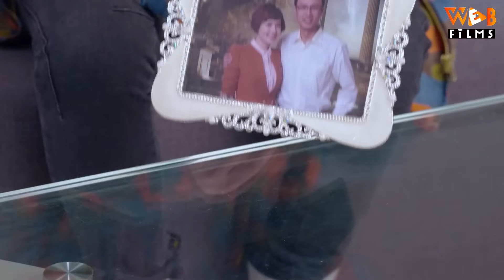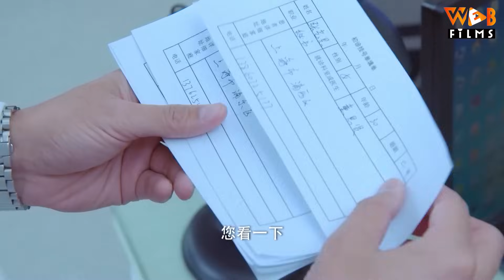NGƯỜI HỘ SINH TÀI BA - Tập 22 | Giả Nãi Lượng, Lý Tiểu Lộ | Siêu Phẩm Ngôn Tình Trung Quốc Hay 2023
(Thuyết Minh) NGƯỜI HỘ SINH TÀI BA - Tập 22 | Phim Ngôn Tình Ngọt Ngào Trung Quốc Mới Hay Nhất 2023

NỘI DUNG PHIM:

Chủ nhiệm Tã, nguyên giám đốc Khoa Sản Bệnh viện Thụy An, đã cống hiến cả cuộc đời cho sự nghiệp Sản phụ khoa yêu quý của mình, tuy nhiên con trai ông - Tả Hữu (Giả Nãi Lượng) hiện đang làm việc tại Khoa Sản thì không thích công việc của mình. Anh ấy không chỉ thường xuyên có mâu thuẫn với cha mình mà còn có mâu thuẫn với cô học trò tâm đắt của cha là nữ bác sĩ Tiền Tiểu Tiểu (Lý Tiểu Lộ). Nam giám đốc mới Đổng Thư Hiền lần lượt mở ra cuộc sống mới cho những người khác trong công việc mà anh yêu thích, nhưng anh và vợ không thể chào đón con riêng của mình, thậm chí cả hai còn kết thúc cuộc hôn nhân một cách vội vàng. Tuy nhiên, như chủ nhiệm Tã luôn tâm niệm Sản Phụ khoa là nơi sinh ra sự sống và là nơi tạo ra những điều kỳ diệu. Trong cuộc chạy đua sinh tử với thời gian, Tả Hữu dần yêu công việc này, có được tình yêu đích thực và hiểu cha mình hơn. Đổng Thư Hiền vẫn quan tâm sâu sắc đến Tiền Lôi, người đang tích cực tìm kiếm một mối quan hệ mới, cả hai không bao giờ có thể buông tay nhau. Tiền Lôi bất ngờ có thai, điều này vô hình đã xóa bỏ cái mác vô sinh của Đổng Thư Hiền. Cuối cùng đứa bé có được thuận lợi ra đời hay không?. Mời quý khán giả thưởng thức bộ phim siêu hay về đề tài y khoa "Người Hộ Sinh Tài Ba" trên Web Films vào lúc 11h và 19h hàng ngày để biết câu trả lời nha.

Diễn viên: Giả Nãi Lượng, Lý Tiểu Lộ,
Thể loại: Phim Ngôn Tình, Phim Tình Cảm Trung Quốc, Phim Bộ Trung Quốc Lồng Tiếng, Phim Ngôn Tình Tổng Tài, Phim Ngôn Tình Ngọt Ngào, Phim Hay Thuyết Minh
Số tập: 40
Thời lượng: 45 phút/tập
Ngôn ngữ: Thuyết Minh
Chất lượng: HD 1080p
Quốc gia: Trung Quốc
Năm: 2014